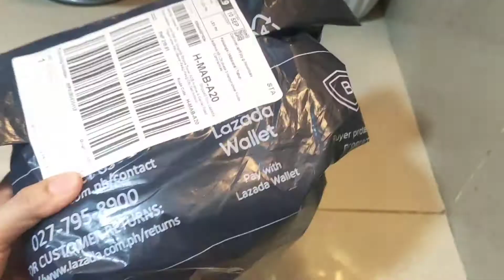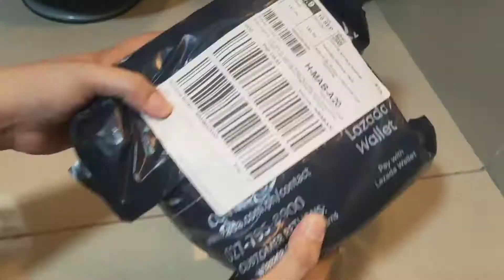Unboxing kitchen tools